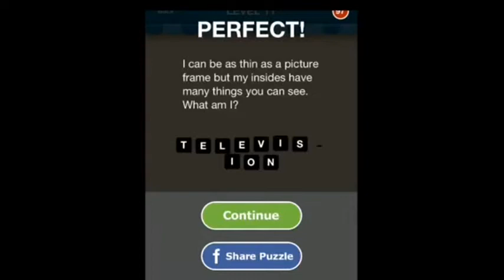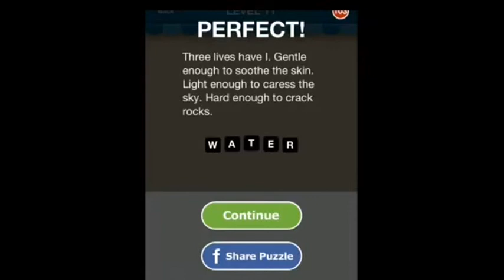Hi Guess the Riddle - Level 11 Answers 94-103